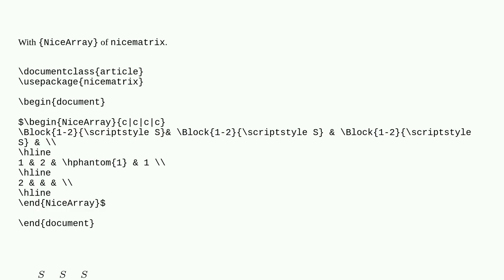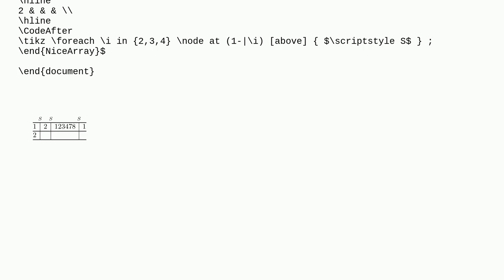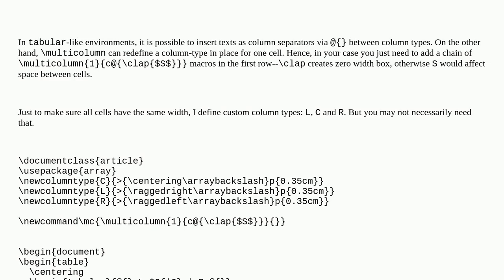Problem with multicolumn table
A special thanks goes out to the community

  multicolumn align tables